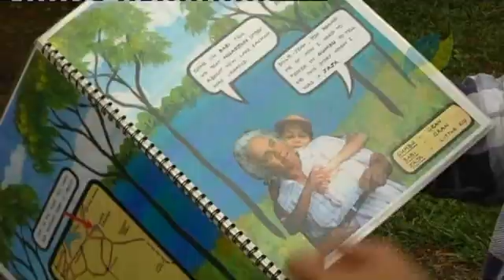Indigenous Use of the Wet Tropics Rainforest